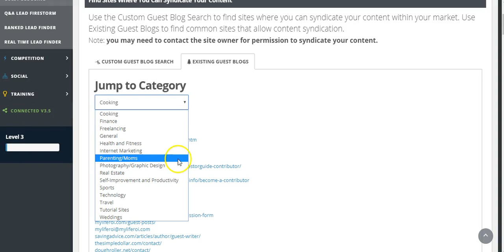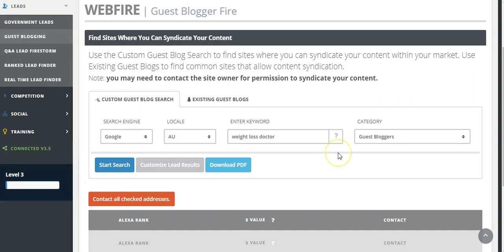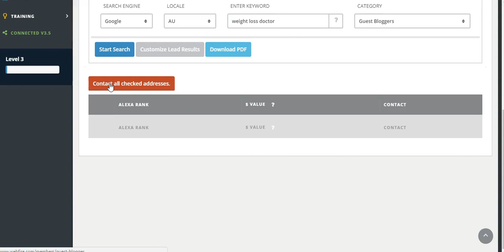Webfire 3.0 Guest Blogging Tool Overview